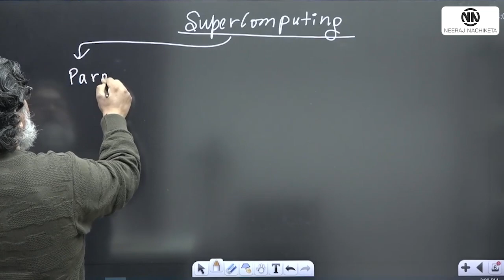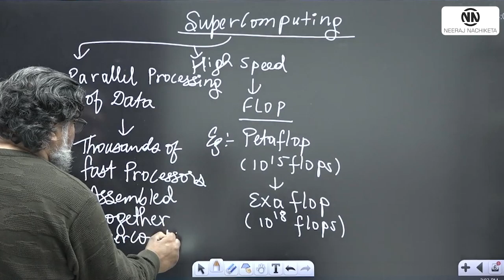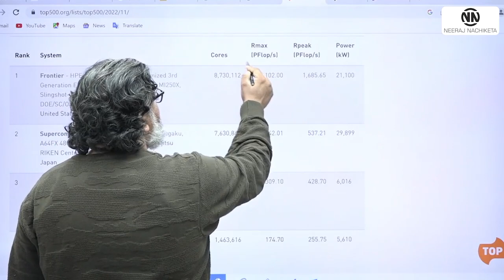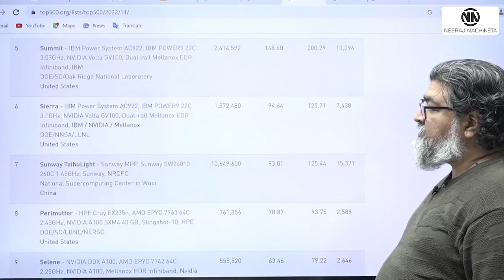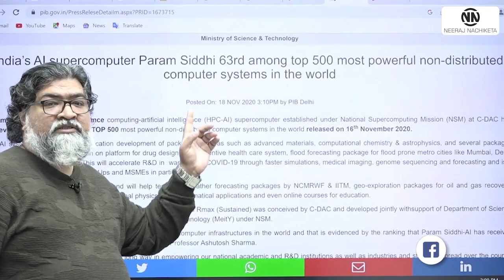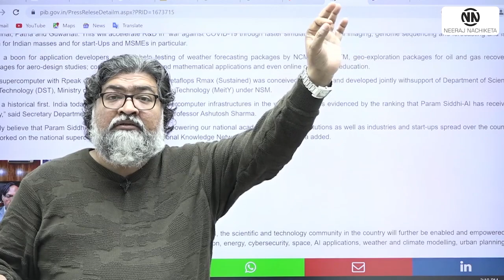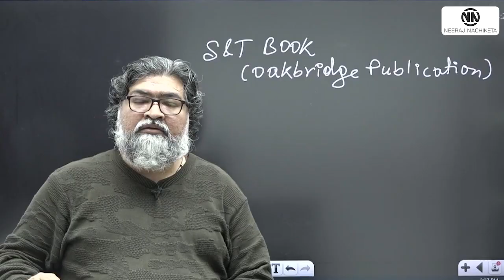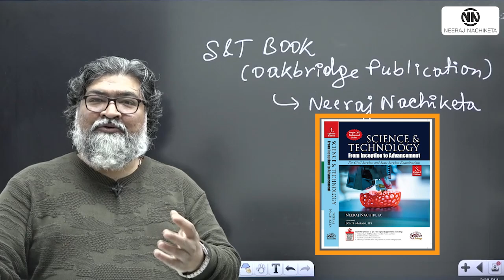📚💡Comprehensive Guide on Super Computing for UPSC Aspirants!💡📚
In today's video, we delve into the fascinating world of Super Computing, an essential aspect of modern technology that plays a vital role in many sectors of society. As a UPSC aspirant, understanding the nuances of such technologies can give you an edge in both your Prelims and Mains examination.

Supercomputers, recognized for their exceptional computational capabilities, have drastically transformed scientific research, weather forecasting, space exploration, and many more areas. In this video, we simplify the complex aspects of supercomputing, its applications, and its impact on the socio-economic fabric of our country.

By the end of this video, you'll have a clear understanding of supercomputing, its relevance to India's development, and its significance for civil services examination.